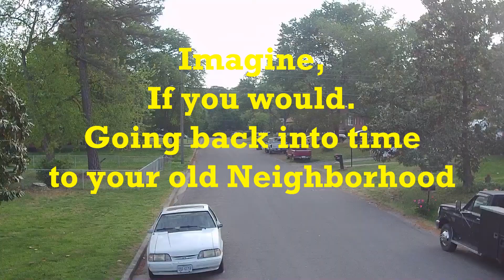Up and Down the road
Drone patrols neighborhood.